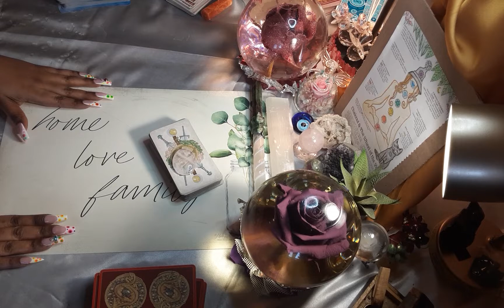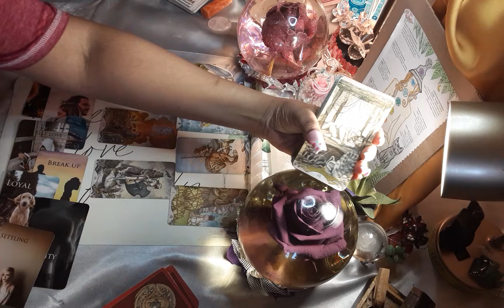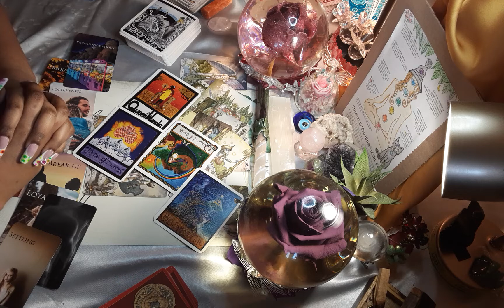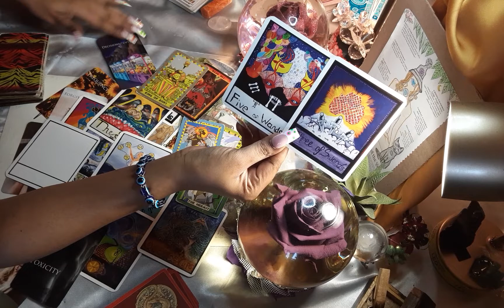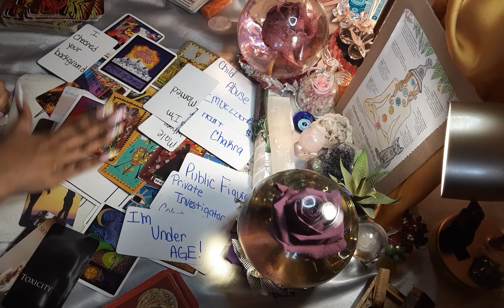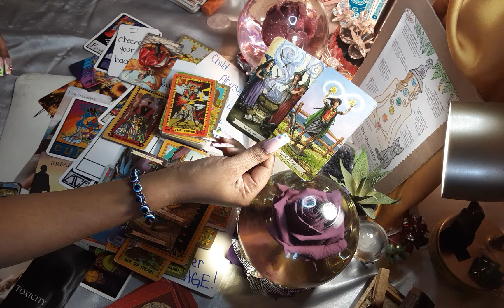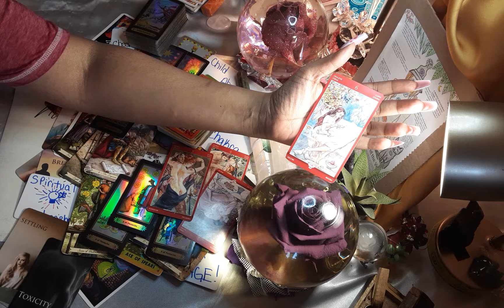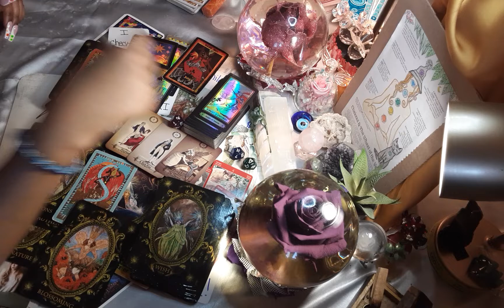911🚨💔Coming back to the EMPRESS 👸🏾💐🚑